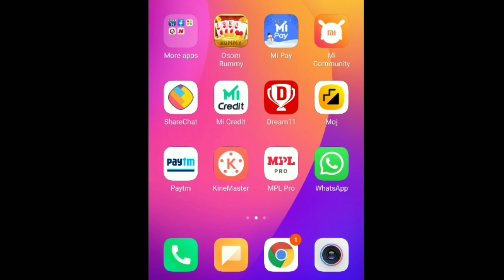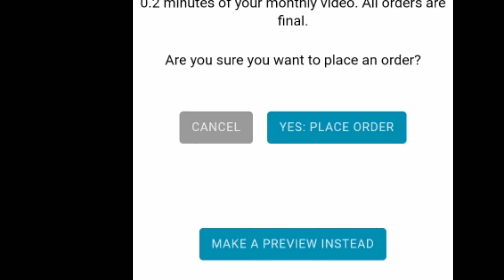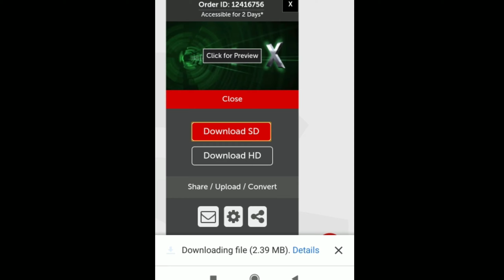Online intro kaise banaye | How to make for youtube video | 3d intro kaise banaye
hello doston apaka swaagat hai hamare channel MOHAN yts mai is video Maine bataya hai ki kaise aap apane mobile phone se online intro bana sakte hai

online intro kaise banaye

video intro kaise banaye

free online intro kaise banaye

intro

online 3d intro kaise banaye

youtube channel ke liye intro kaise banaye

online youtube intro

free intro kaise banaye

online intro kaise banaye 2020

intro maker

online intro kaise banaen

youtube ke liye intro

video intro android

3d intro kaise banaye

youtube intro maker app

intro kaise banaye 2020

youtube intro

make a free intro for youtube

how to make intros for youtube videos in 2021